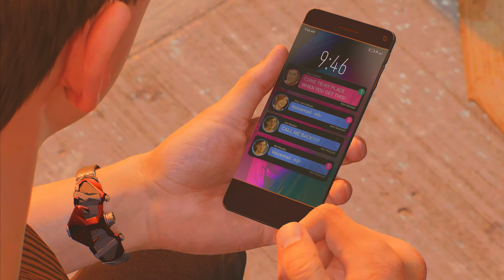Spider-Man 2 Episode 11: Spider-Man is on DEMON TIMEING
The suit is taking over Peter's body and he's bugging out